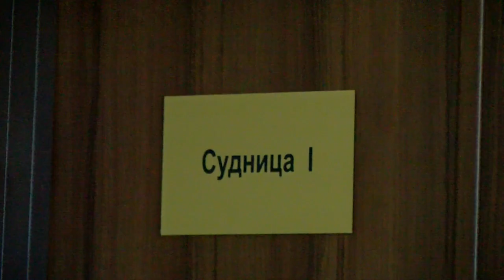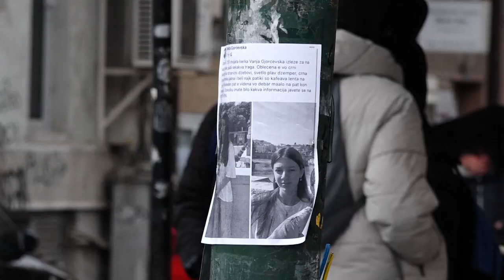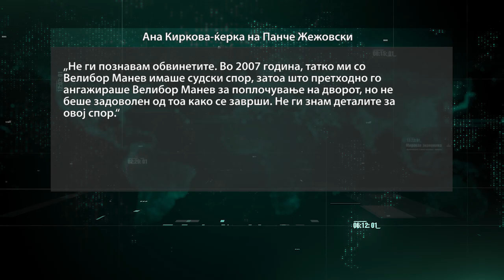Први искази за грабнувањето и двојното убиство на Ѓорчевска и Жежовски